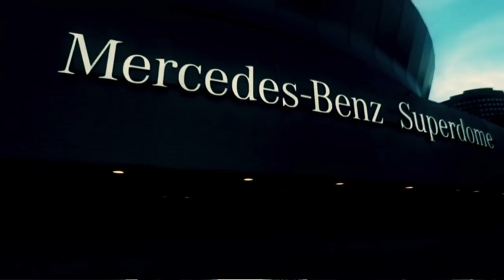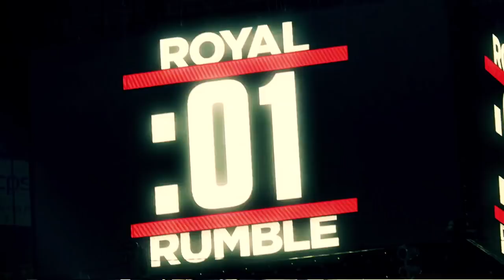ايجابيات و سلبيات مهرجان الرويال رامبل 2018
اسمعوا لبودكاستنا وسواليفنا على ساونكلاود